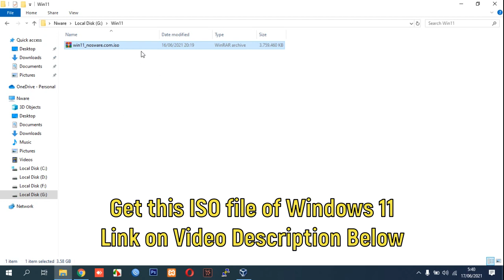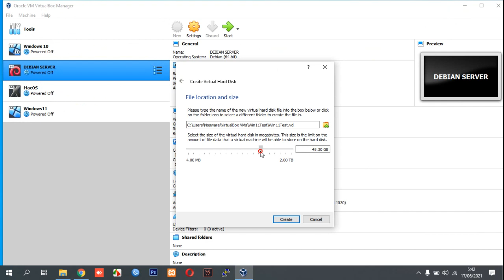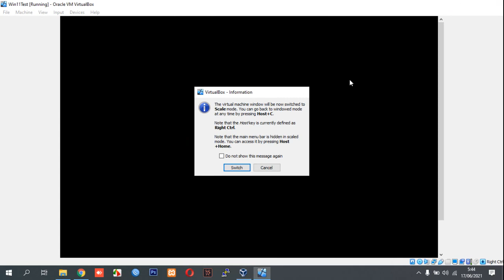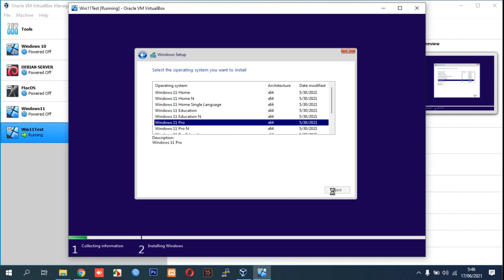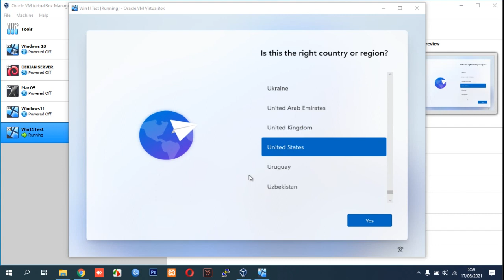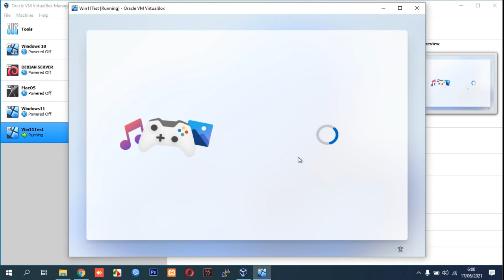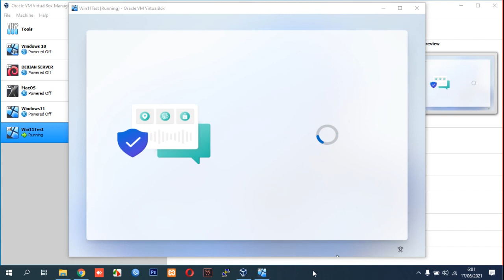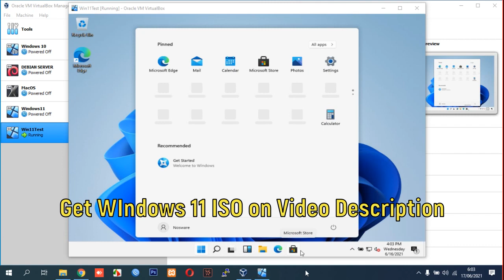Windows 11 ISO for VirtualBox or USB DVD Bootable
In here we share to you the newest Windows 11 version on ISO format that you can make for USB/DVD Bootable or you can install it via VirtualBox Machine.